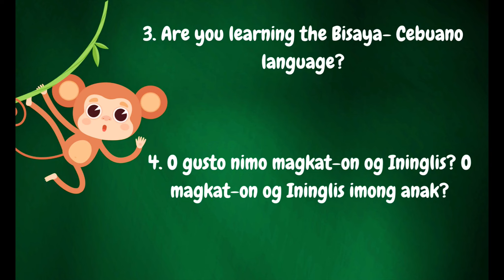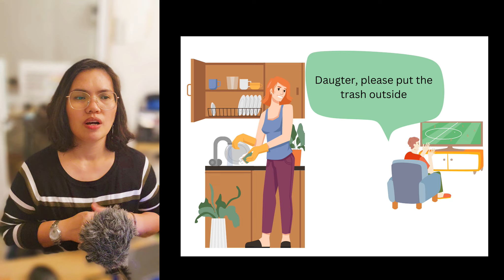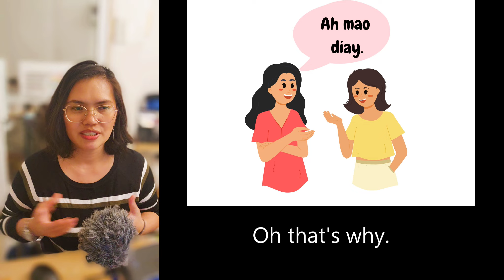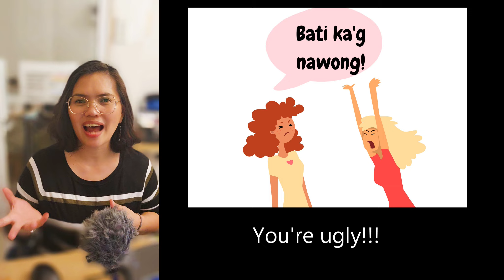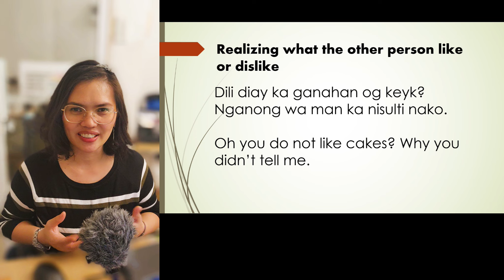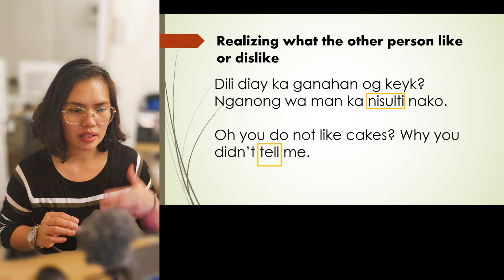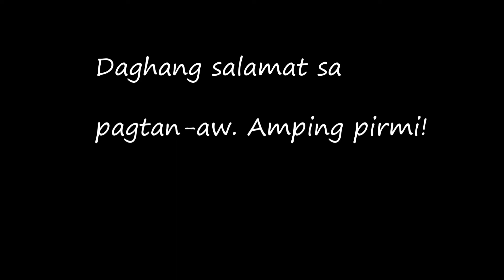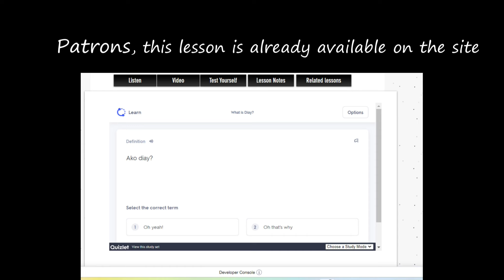Part 2 What is "Diay" | Learn Basic Bisaya with Maestra Judy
Bisaya-Cebuano Online Courses: Choose your plan and ACCESS ALL courses.
Books on AMAZON
Digital and Physical Products made by Maestra Judy:
We ship worldwide via DHL.

Product display at the following:
Kape Tano Mandaue
 La Terrasse Restaurant, Oslob (books only).